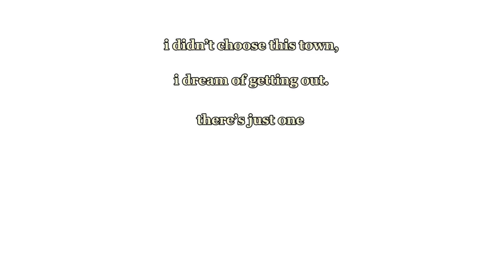midnights but it’s only my favorite lyric from each song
i love midnights so much!!! my favorite song is karma (i think i stan 🤭)

in this video, i show some of my favorite/the best (imo) lyrics from every song on the album!